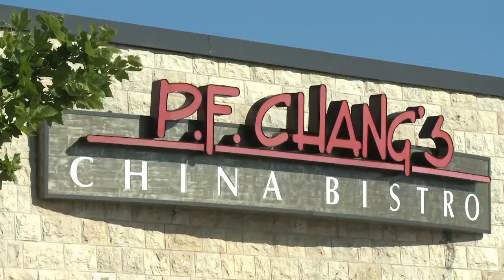Katherine Taylor from The Market Common - Local Faces, Local Places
Katherine Taylor, Marketing Manager at The Market Common talks a little about the unique lifestyle experience that The Market Common provides. At The Market Common you can shop, dine, live, work and play.